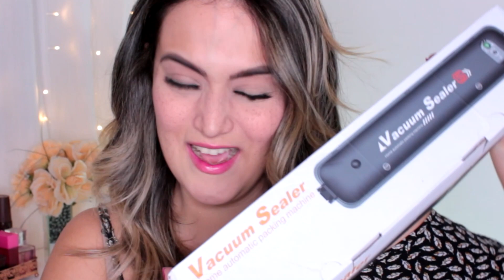Maquina embalar/selar a vacuo do WISH PRESTA? Comprinhas da china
Hoje eu trouxe mais uma comprinha da china dessa vez do site wish e vim testar minha maquina para embalar a vacuo da china será que valeu apena? Confira!

CUPOM | hftcpcc
*DE ATÉ 50% NA PRIMEIRA COMPRA

CUPOM: BRUNALIMA

CUPOM: BRUNALIMA

CUPOM: BRUNALIMA

CUPOM:  BRUNALIMA